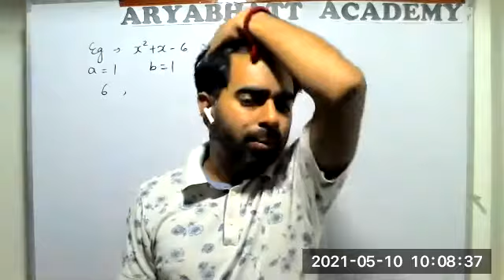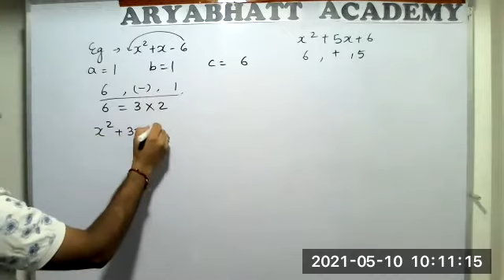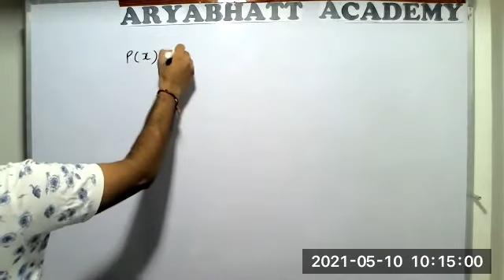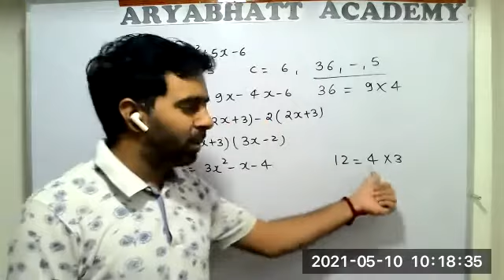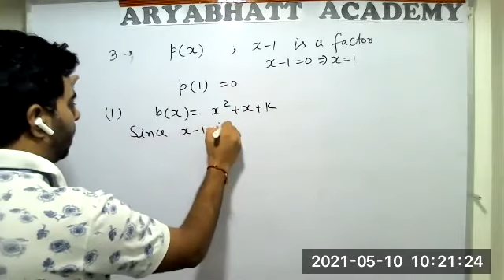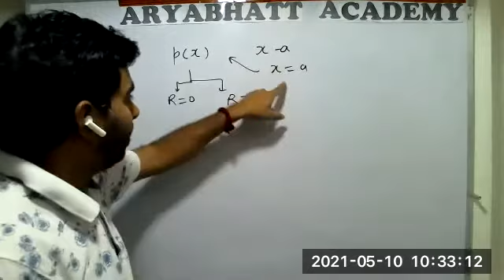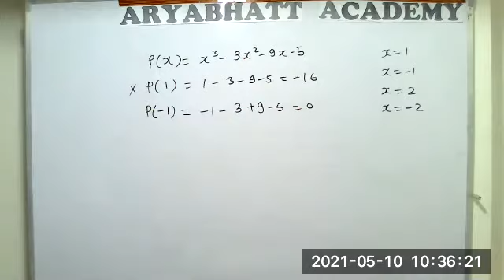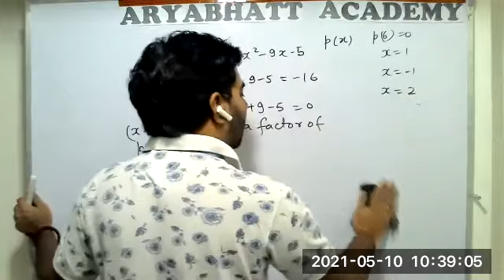CLASS 9 MATHS CH 2 FACTORS MIDDLE TERM METHOD AND FACTOR THEOREM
MIDDLE TERM METHOD
DEGEE 2 METHOD
POLYNOMIAL
FINDING VALUE OF K WITH FACTOR THEOREM